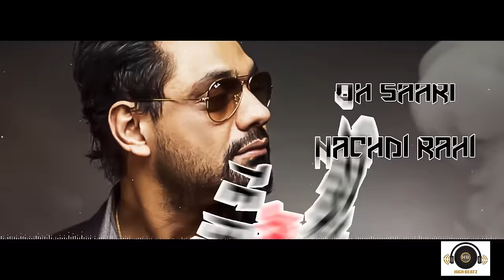Sari Raat | Latest Punjabi Songs 2016 | Tej Hundal Ft Mavi Singh | Full Video | High Beatz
Song - Sari Raat

Lyrics&Composition - Mavi Singh

Video by -  Pardhan

Copyrights - High Beatz